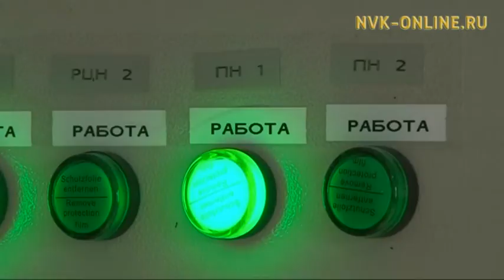В формировании стратегии 2030 поможет население